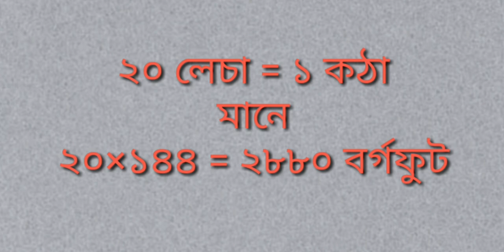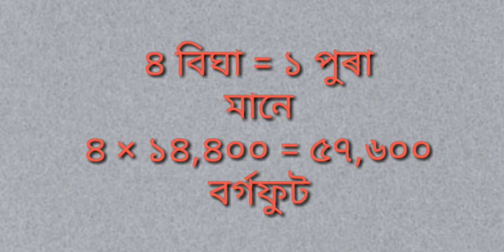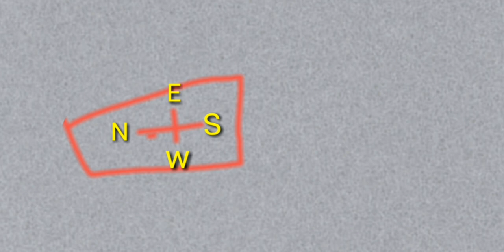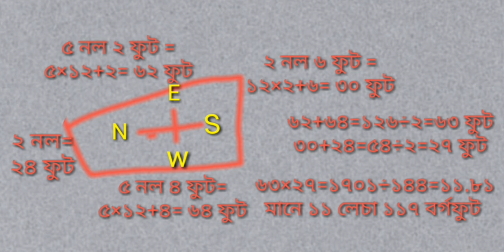মাটিৰ হিচাপ // Calculation of soil // How to calculate area of a field